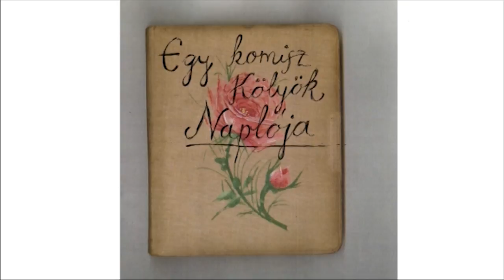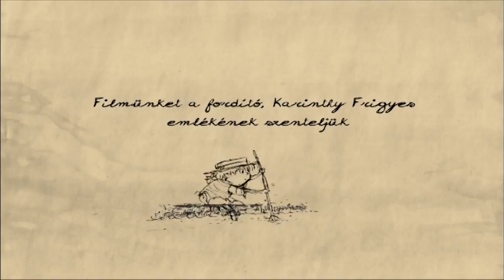Sam bácsi - Egy komisz kölyök naplója sorozat (6. epizód)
Georgy beszámol naplójának arról, hogy eljött „vizitbe” a Hacket család másik gazdag rokona, Sam bácsi. Színes figura, műfogsora van és hallókürttel tart kapcsolatot a világgal… Azonkívül festi a haját -, most éppen zöld, kezd „megérni” a következő festésre….

Rendező: Gyulai Líviusz
Narrátor: Eszenyi Enikő
Zene: Gergely Ákos